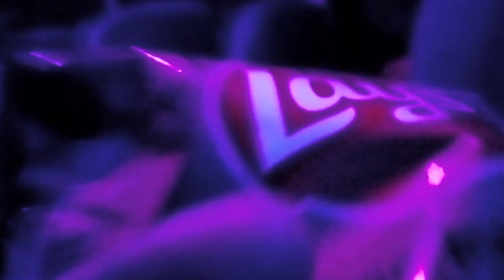Bus me huai ladhai 😡 || itna door se Raat me Pani lane || bus me kiye dance 😅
THANKYOU SO MUCH EVERYONE FOR YOUR LOVE AND SUPPORT❤️🥰